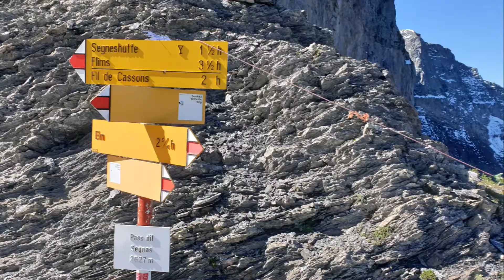Martinsloch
Bergtour zum Martinsloch